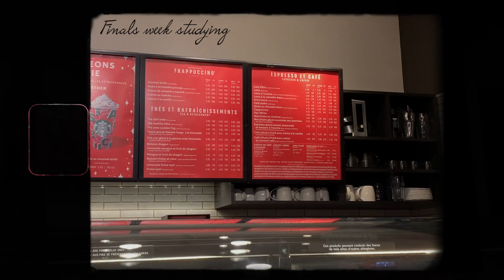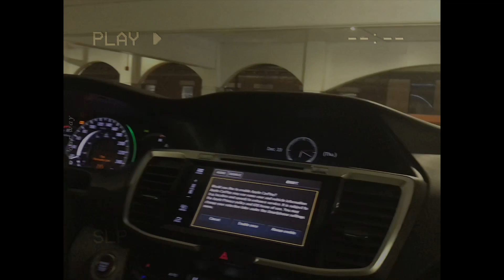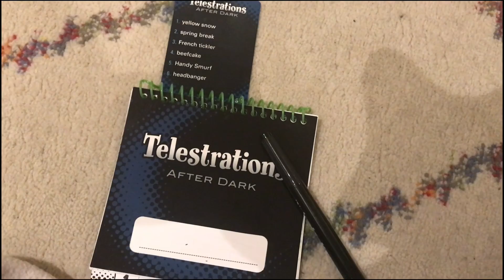chapter one, page thirteen | Christmas break, restaurant, nachos